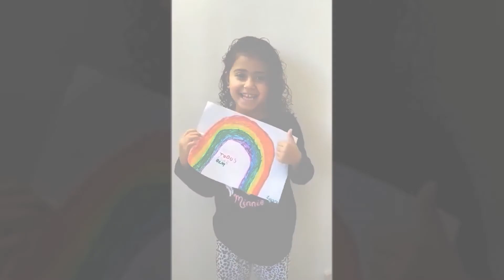5 MINUTOS DE ESPERANÇA COM... Dance Challenge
no Dia Mundial da Dança